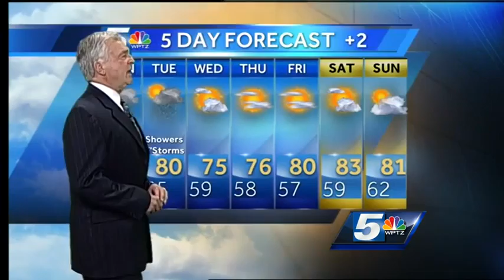Gib's Sunday Evening Weathercast